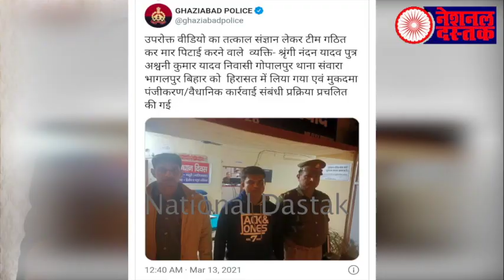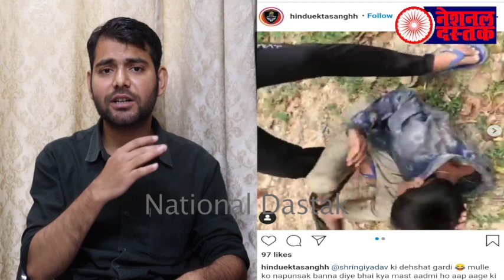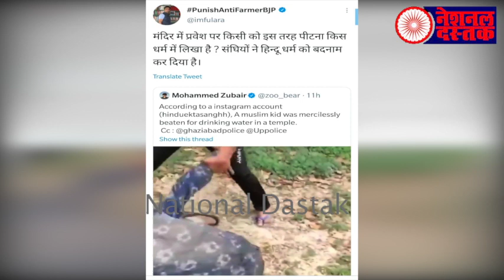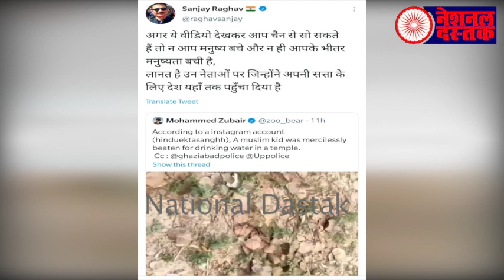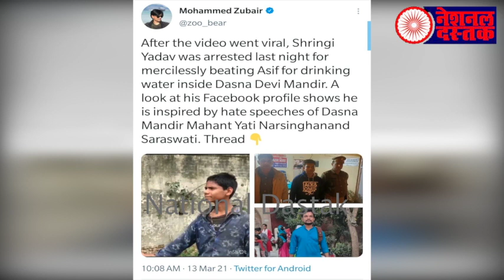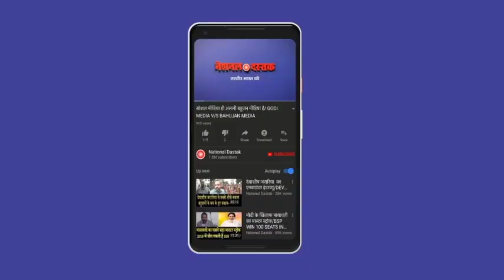देश को शर्मसार करने वाली खबर/BIG SHOCKING NEWS FOR ALL